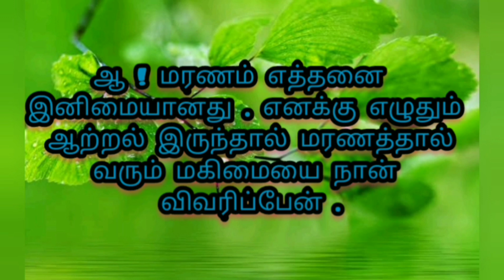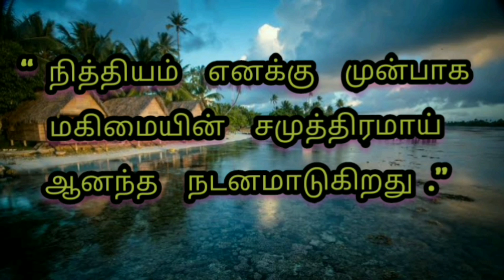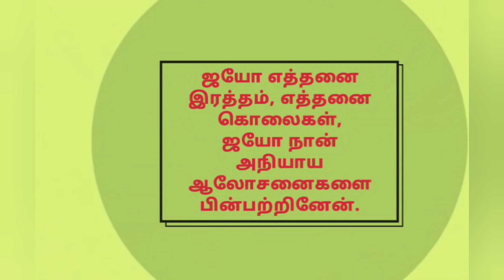சில மனிதர்களின் கடைசி அனுபவங்கள்...28.12.2020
சில மனிதர்களின்  கடைசி அனுபவங்கள்...
இந்த சம்பவங்கள் சில குறிப்புகளில் இருந்து எடுக்கப்பட்டவை.
       share it to your friends and family..